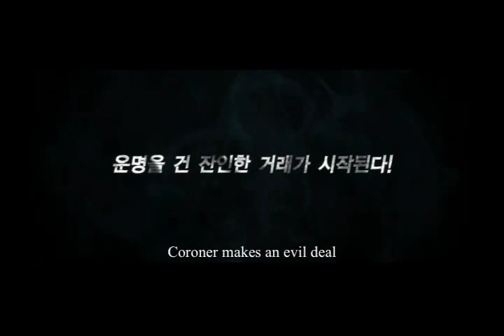No Mercy - Trailer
Hidden in the bushes along the river bank, a woman's body is found severed into six parts. Homicide forensics expert KANG (Sul Kyung-gu) is called into to investigate, eventually arresting environmentalist fanatic LEE (Ryoo Seung-bum) as the main suspect. Meanwhile, KANG heads to the airport to pick up his daughter who hasn't been back to Korea for 10 years. A stranger, supposedly ordered by LEE, gives KANG an envelope filled with pictures of his petrified daughter held captive. KANG goes to meet LEE believing the river bank murder case is involved with his daughter's kidnapping. In order to save his daughter, LEE tells KANG to release him within 3 days, pushing KANG into an impossible fork in the road.